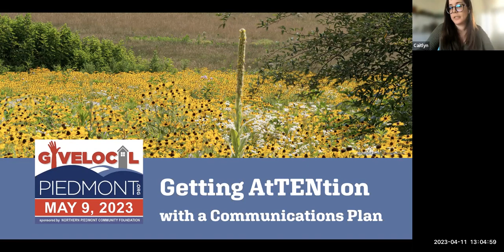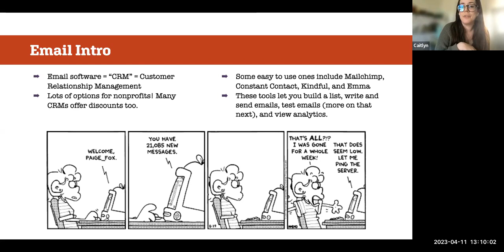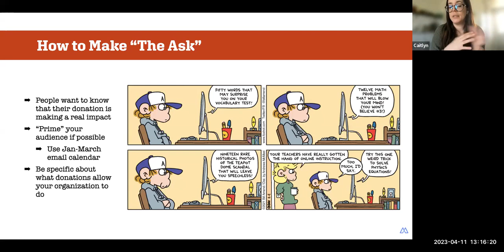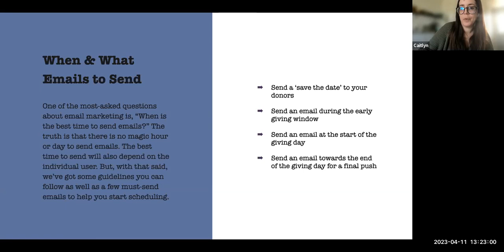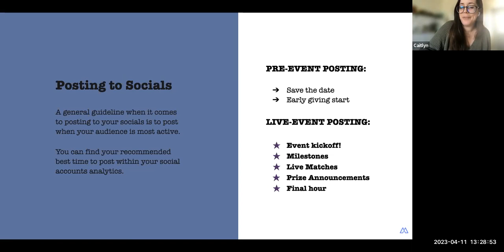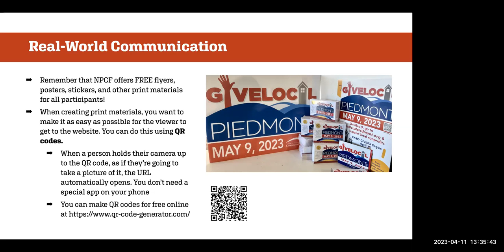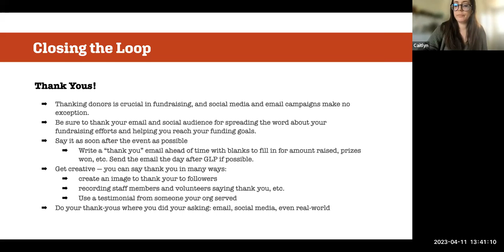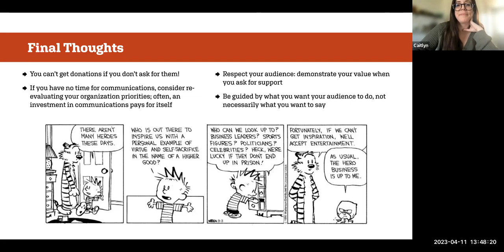Getting AtTENtion with a Communications Plan for GLP